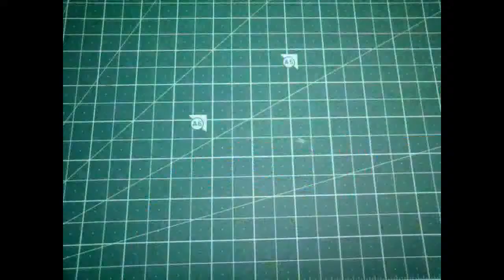HOW TO MAKE QUILLING PAPER SNOWMAN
In this video I"ll show you how to make snowman by using quilling paper